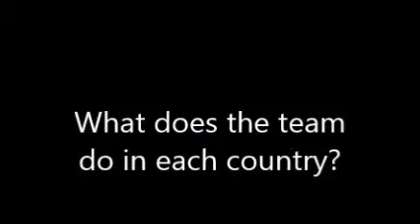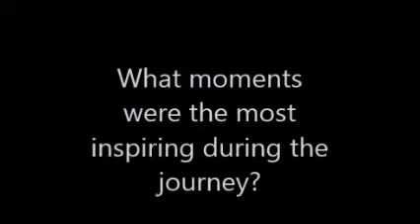Interview with Jilt van Schayik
Building Bridges co-founder Jilt van Schayik shared the story of his journey through 20 countries to spread awareness for youth participation in global decision making.